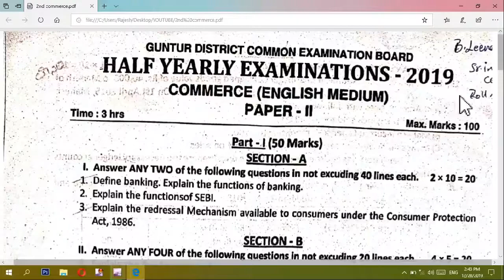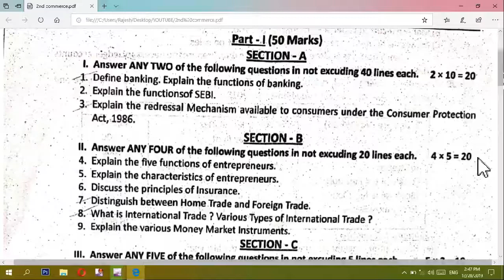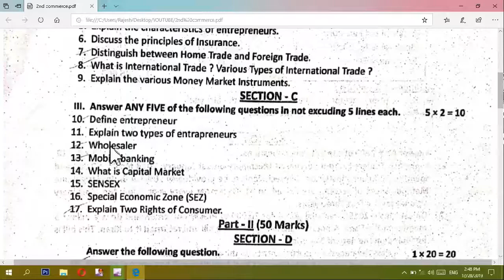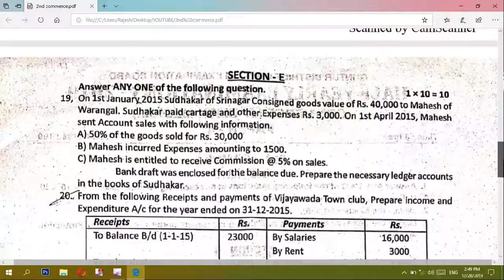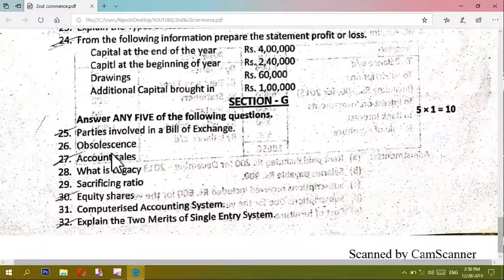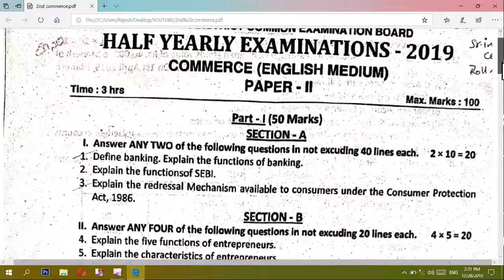2NDYEARINTERMEDIATE 2nd Year Intermediate Commerce Half Yealy Exam Paper 2019.